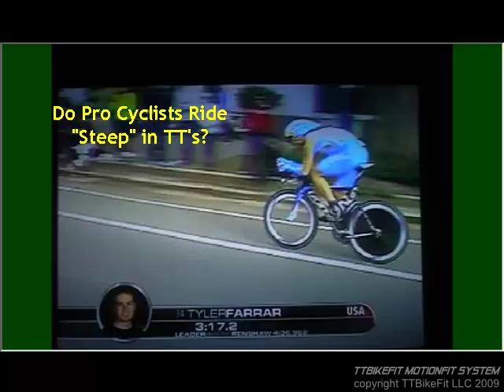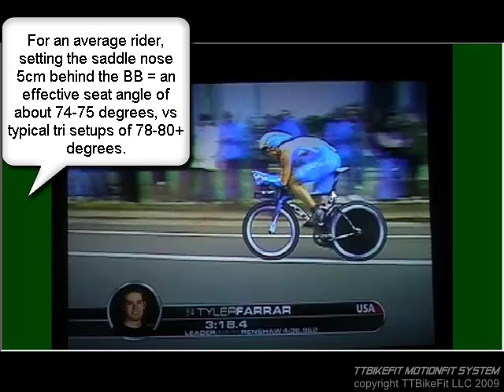Pro Tour Riders ride at Steep Seat angles in TT's in spite of UCI rules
We analyze the effective seat angles of Pro Tour rides at the Tour of CA TT. Even though the UCI continues to enforce the 5cm saddle nose behind the BB rule, it is clear that the athletes prefer to ride quite steep forcing them to sit on the nose of the saddle.